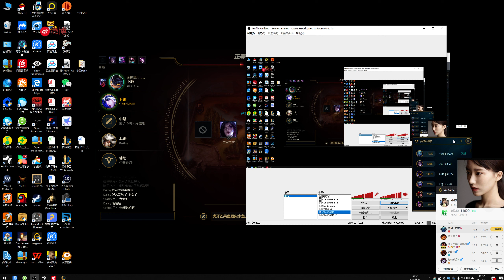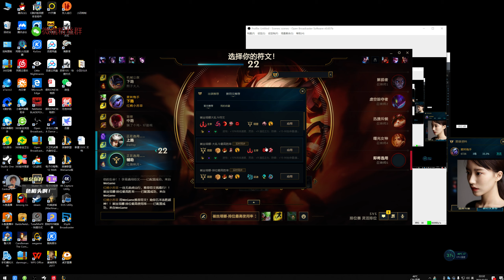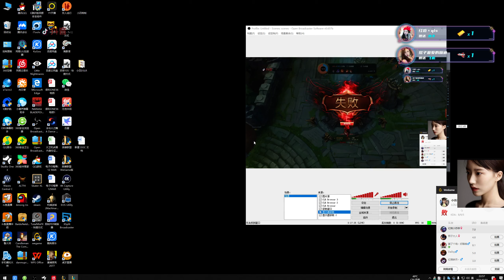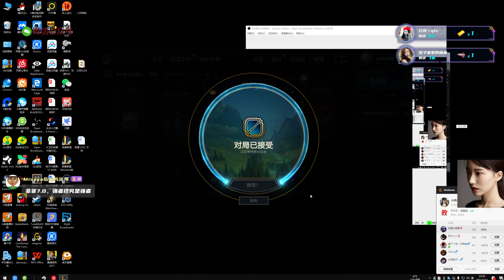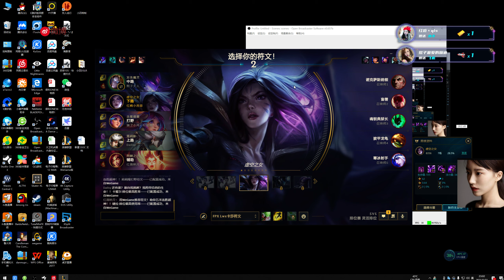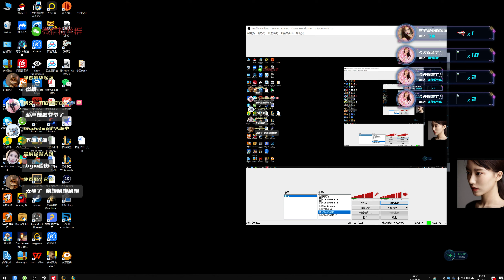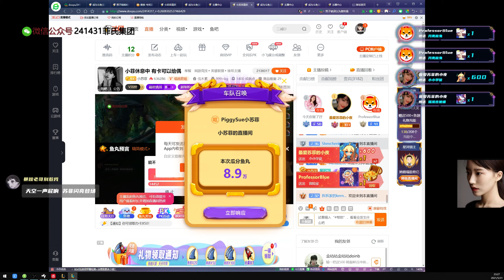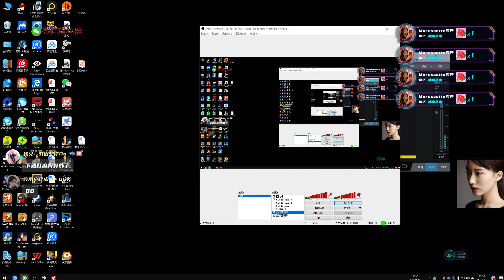[241431] 小苏菲 2021.05.31_2/2 🎮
小菲休息中 有卡可以给偶